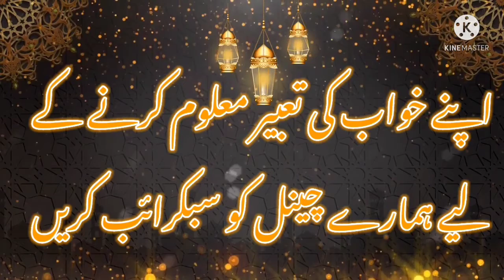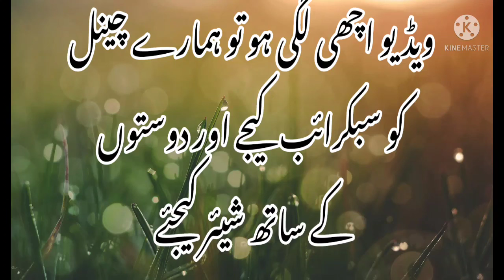khwab men heran dekhna (deer) خواب میں ہیرن دیکھنے کے مکمل تعبیر | Aqib attari